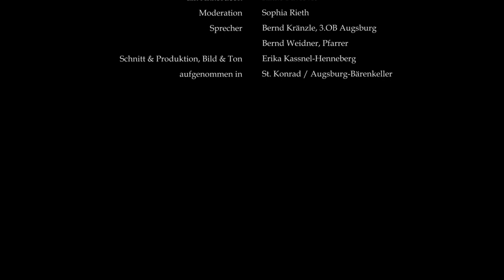Deep Paradise in St.Konrad Augsburg-Bärenkeller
Ortsspezifische Videoinstallation für St. Konrad, Augsburg-Bärenkeller
Making of und Vernissage am 3.November 2023